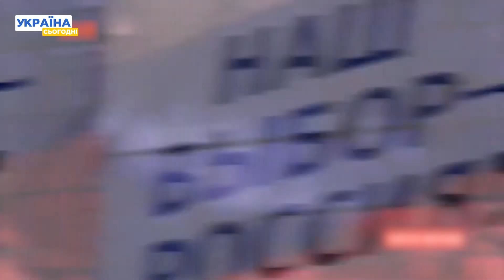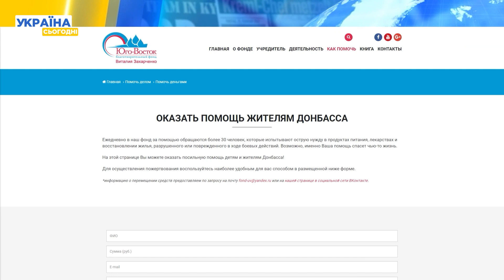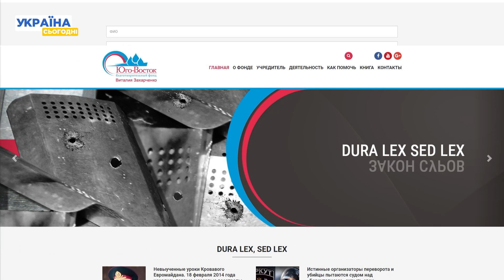Вбивця Майдану! Що з ним сталося та де він зараз? Зрадники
Міністр МВД України часів Януковича, який особисто віддавав накази розстріл майданівців. Він перший зрозумів, що революція Гідності переможе і вмовив Януковича тікати з України. Де він зараз та чим займається — далі в нашій рубриці.